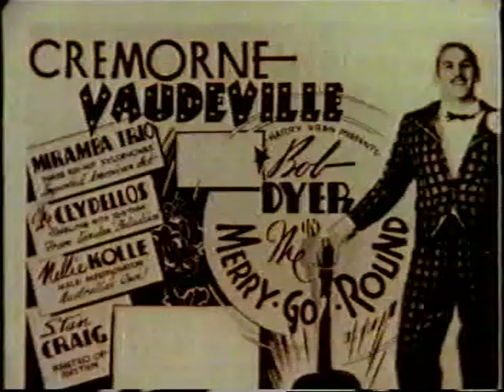"Billboard" Jan Adele and Lucky Grills (1987)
From the ABC arts programme hosted by Andrew Saw, this profile on the road with Jan Adele and Leo "Lucky" Grills. It's a snapshot of two real troopers - and horribly out of sync (Sorry about that - VHS)